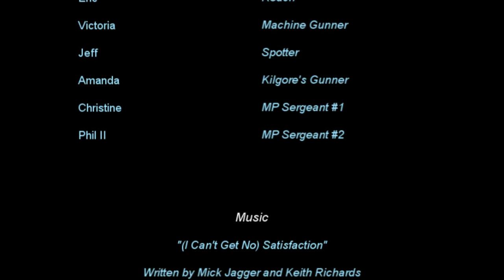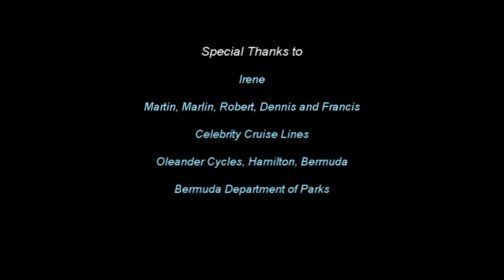Apocalypse Bermuda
This video, loosely based on HEART OF DARKNESS by Joseph Conrad, tells the story of Captain Willard, a special agent sent into Bermuda to assassinate an errant American colonel. Willard is assigned to a putt-putt (moped) convoy led by Chief and a platoon of hapless soldiers. They are escorted on their journey by a motor scooter cavalry unit led by Lt. Colonel Kilgore, a gung-ho commander with a love of Wagner, surfing, and napalm. At Colonel Kurtz's compound (Horseshoe Bay) a crazed photo journalist and Kurtz groupie welcomes the crew, and Willard begins to execute his orders to "terminate the colonel's command."